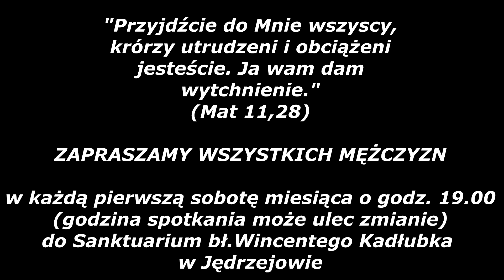o.dr hab. Jan Strumiłowski - Duchowość mężczyzny : Światłość wśród ciemności